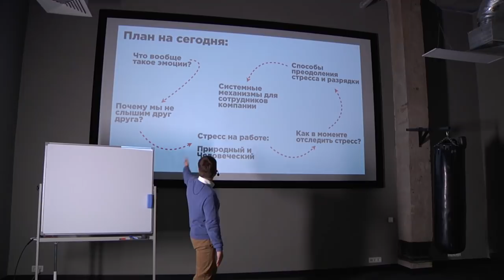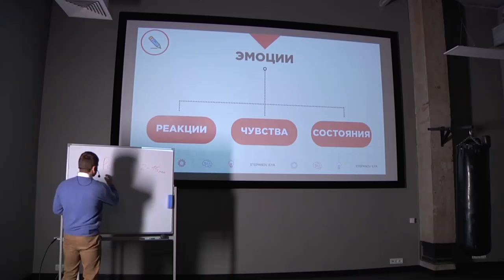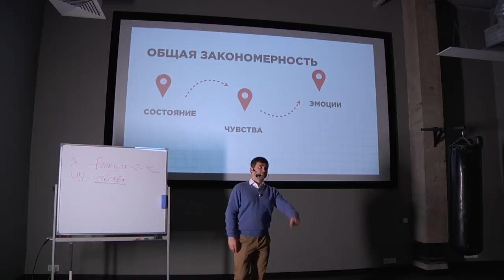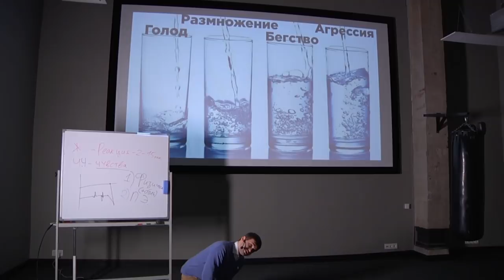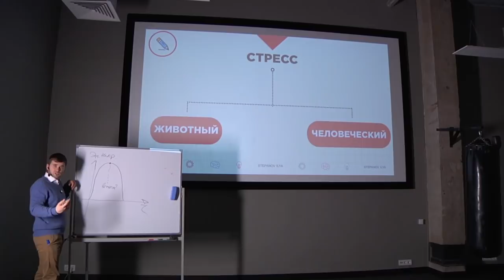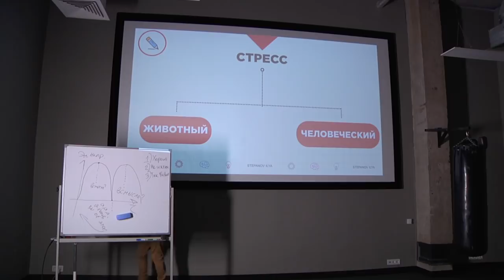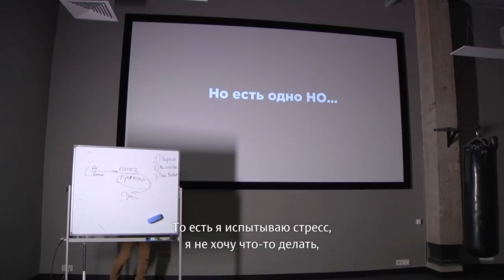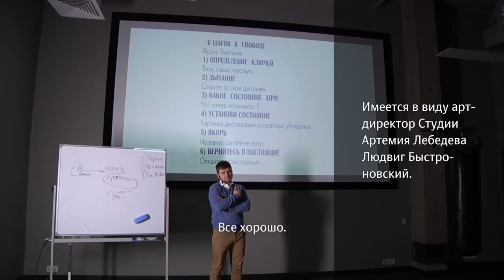Илья Степанов. Управление эмоциями. Как не сгореть на работе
00:11:05 — Разновидности стресса
00:14:47 — Мода на стресс в современном обществе
00:20:36 — Стресс, выгорание и апатия
00:22:57 — Что такое эмоции и как они влияют на здоровье
00:45:10 — Как отследить накопление стресса
00:50:21 — Что делать с напряжением
01:01:23 — Стресс на животном уровне и способы ухода от него
01:24:04 — Стресс на человеческом уровне и методы самозащиты
01:50:37 — Признаки стресса у людей и механизмы его развития
02:10:00 — Ответы на вопросы